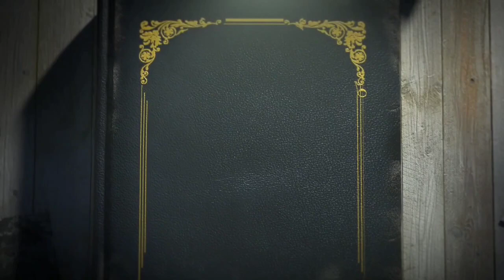papa nzanga ep2 /mama nzanga arishije ibihanga inyama